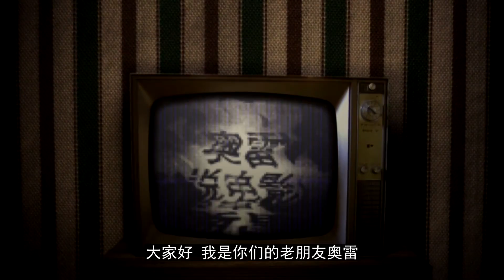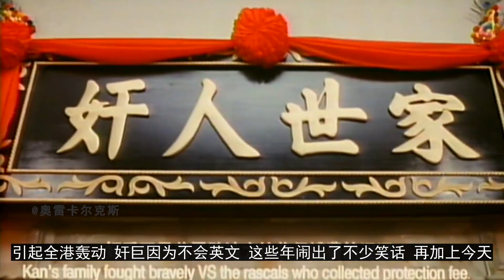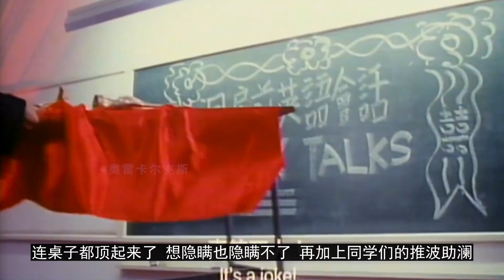【奥雷】八大恶人齐聚一堂，会擦出怎样的火花？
还是少了几个经典反派，故事本身也不够精彩，实在是可惜。